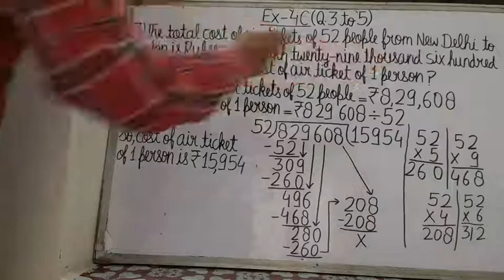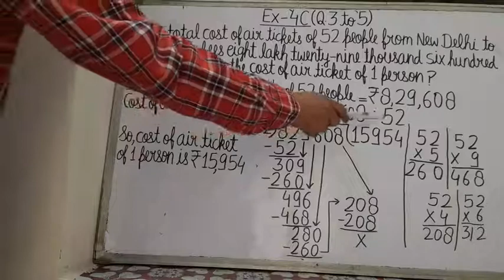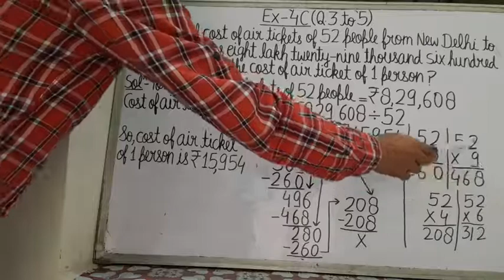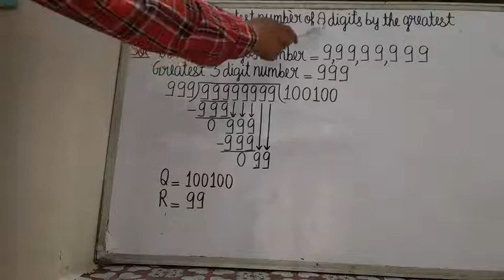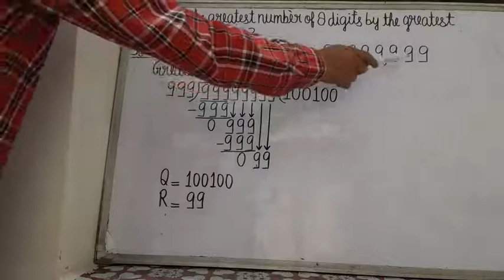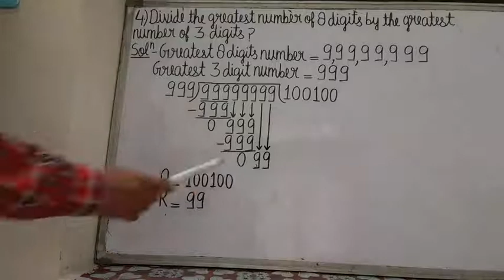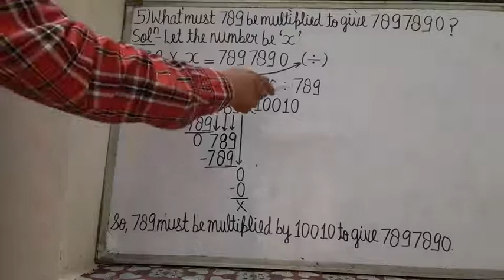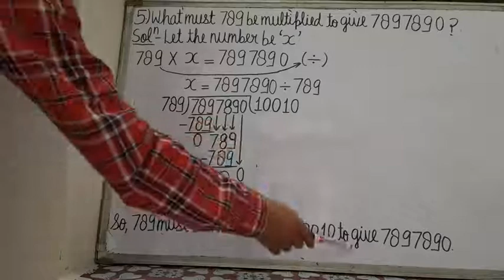Mathematics, Grade-5, Ex-4C(Q.3to5), Day-21